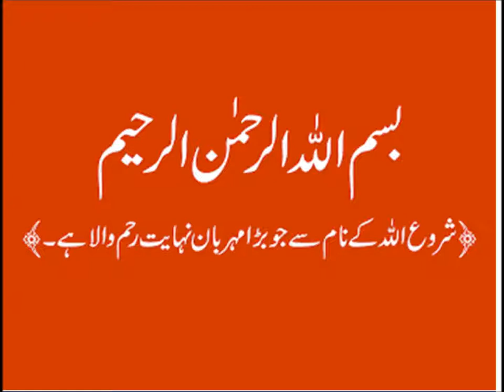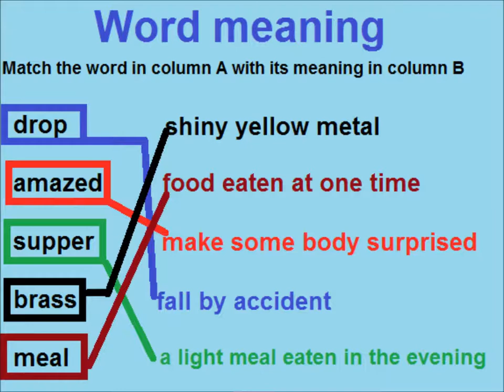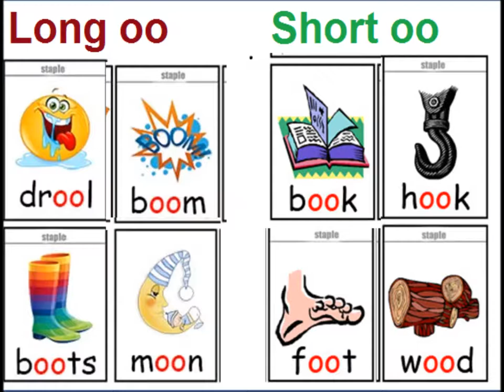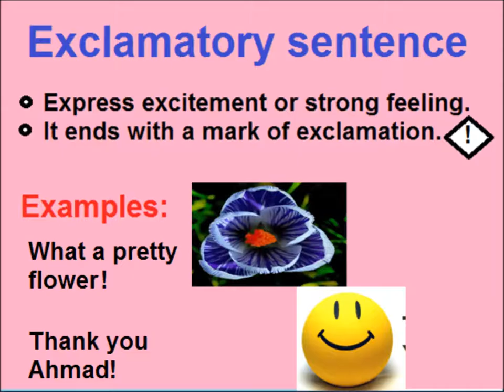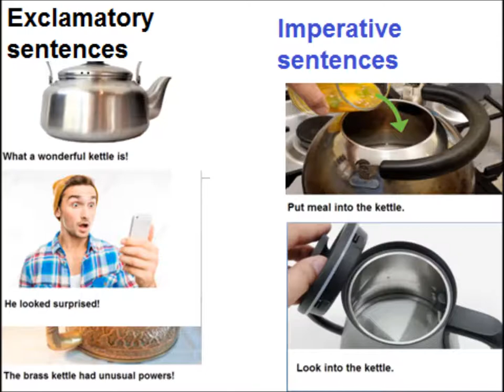English Vocabulary/English in Urdu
The strange kettle comprehension for grade 5 kids in urdu